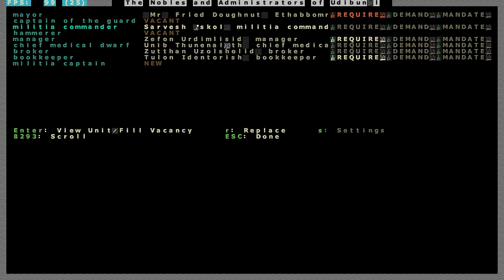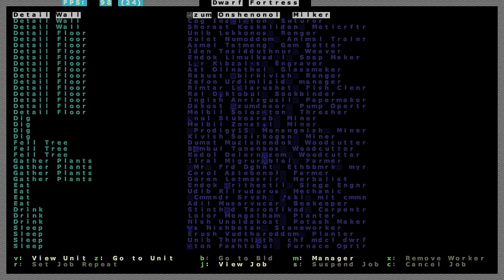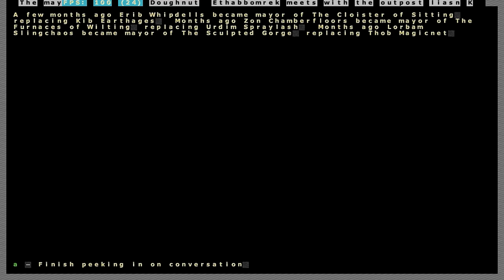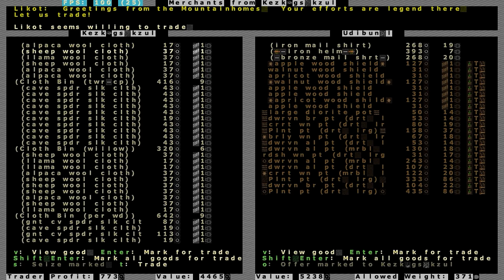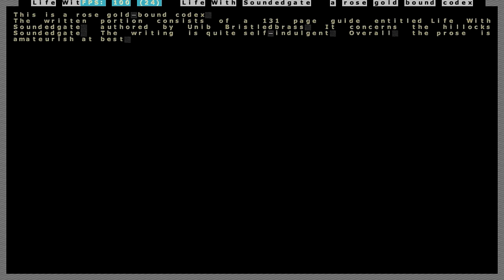Dwarf Fortress Vanilla [0.42.04] | Life With Soundedgate | #11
What an interesting codex...

Welcome back everybody, it's been a while since we've played but I decided to go ahead and jump right back into the game as I am eager to get further and further into our playthrough. In this episode we set about making our fortress look and function better; we see about getting the well completely dug out, placing down stone floors on the inner most portion of our outer fortress and smoothing out the main floor of our fortress. We also get another caravan from the mountain-homes and trade for some much needed military equipment.

*Would you like your own Dwarf? Become apart of the LP!*
If you would like a custom named dwarf please write a comment and I will name it as soon as possible. I will try my best to accommodate requested jobs but, they are not 100% promised.